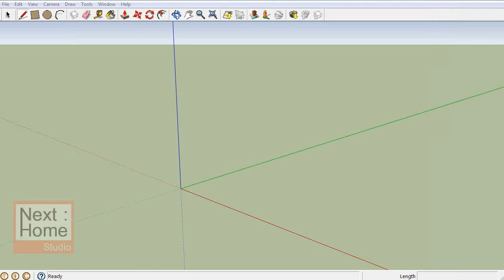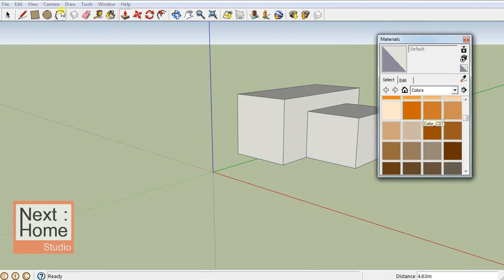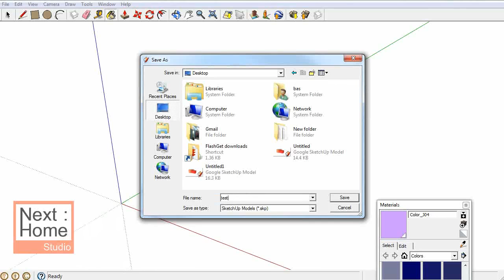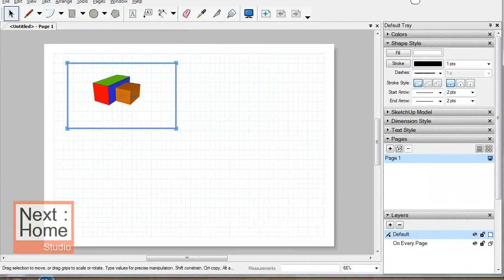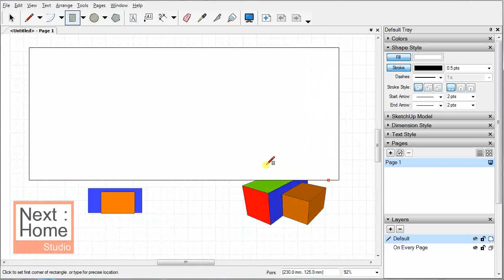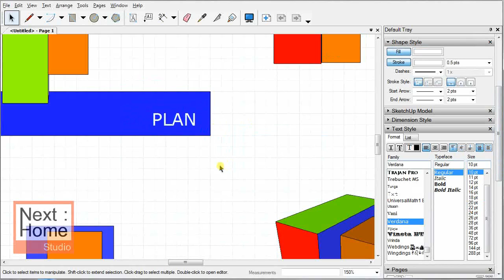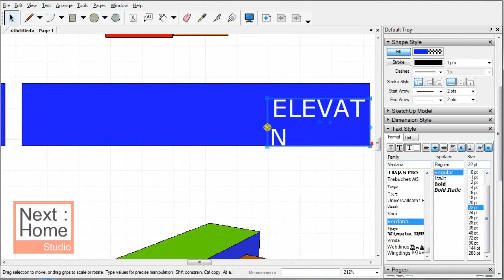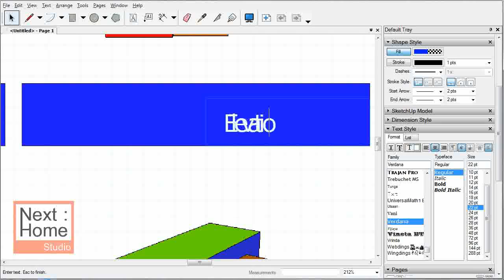การนำโมเดลจาก Sketchup 8 มาใช้ใน Layout แบบไม่ให้มีแบล็คกราวน์